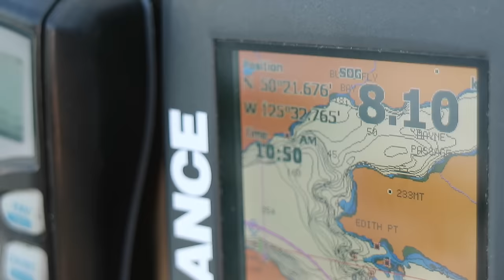Selling Maiweh: Happy New Year!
MAIWEH HAS SOLD. Thank you everyone for sharing this video!